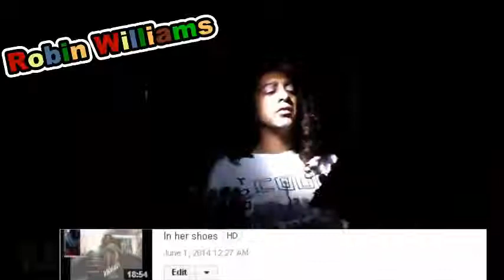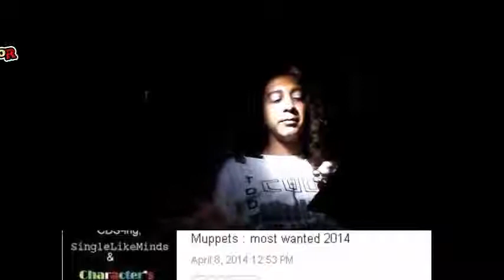Robin Williams condolences